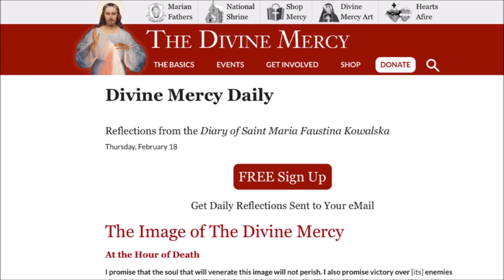A Message from Jesus regarding Divine Mercy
This segment features a message from purported visionary 'Pelianito', which is shared for your discernment.  It speaks about sin and Mercy, and how we must practice mercy as best we can in our own lives and towards others.  It also shares a pleading from Jesus to help him in the salvation of souls.  This is a call that is for all of us who have converted and who strive for Heaven and work for the Kingdom.

We are called to imitate and become 'like' the divine Mercy, as its perfect practice is something we fall short of in our fallen nature.

In a series of revelations to St. Maria Faustina Kowalska in the 1930s, our Lord called for a special feast day to be celebrated on the Sunday after Easter.  Today, we know that feast as Divine Mercy Sunday, named by Pope St. John Paul II at the canonization of St. Faustina on April 30, 2000, and this year we celebrate this feast on Sunday, April 11, 2021.  This is a good time to incorporate the practice and knowledge of Mercy into our spiritual lives - as a benefit for ourselves and for all those our lives and prayer lives touch.